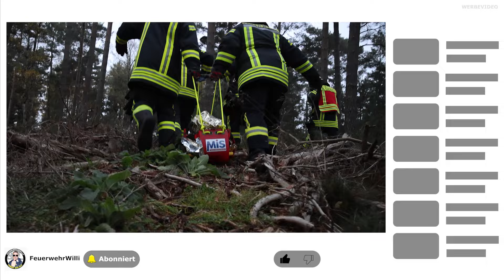Spezial Trage "Hannibal" für die Rettung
LEBEN RETTEN auch in schwierigen Lagen?
Wir zeigen hier heute eine Neuheit für Feuerwehr, THW und Rettungsdienst:

Die Rettungstrage für jedes Terrain: HANNIBAL
leicht, robust und universell einsetzbar.

Seht euch die Vorteile der Trage an und kommt bei Fragen gerne auf das Team von M.I.S. zu.

Die Rettungstrage Hannibal wurde von Mauel Industrie-Service entwickelt, um in den unterschiedlichsten Rettungsszenarien eingesetzt zu werden. Ob in engen Räumen, bei der Höhlenrettung, für die Feuerwehr oder zum Transport von Verletzten vom Unfallort zum Sammelplatz – Hannibal bietet maximale Flexibilität und Sicherheit. Mit einem Gewicht von nur 3,5 kg ist die Trage extrem leicht und somit in allen Situationen problemlos zu handhaben.

Vorteile auf einen Blick

Im Vergleich zu herkömmlichen Rettungstragen besticht Hannibal durch sein geringes Gewicht und seine universelle Einsetzbarkeit. Dank der stabilen, robusten Bauweise aus gleitfreudigem Kunststoff lässt sich der Träger selbst über unwegsames Gelände, scharfe Kanten oder enge Räume ohne Probleme bewegen. Mit Hannibal können Personen durch Mannlöcher von nur 300 x 400 mm problemlos gerettet werden – ein echter Vorteil in Notfallsituationen.

Maximale Belastbarkeit, minimale Reibung

Die Konstruktion aus robustem Kunststoff macht Hannibal nahezu unzerstörbar. Der geringe Reibwiderstand des Materials sorgt dafür, dass Verletzte mühelos und sicher transportiert werden können – zum Beispiel über Teer, Beton, in Höhlen, auf Industrieflächen oder sogar über Treppen. Auch der Transport über scharfe Kanten geschieht, ohne dass der Verletzte es spürt, was den Einsatz in extremen Bedingungen besonders sicher macht.

Hannibal und Klaus – Das unschlagbare Duo

Hannibal wird zusammen mit dem speziell entwickelten Transport- und Aufbewahrungssack Klaus verkauft. Dieses Duo bietet optimalen Schutz für die Rettungstrage und sorgt auch dafür, dass die Trage schnell und unkompliziert transportiert und verstaut werden kann.